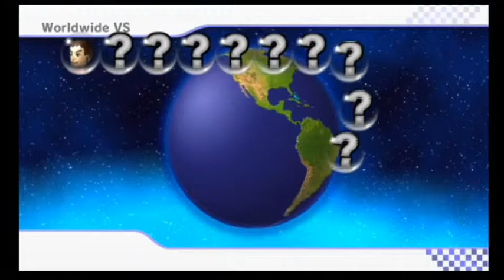mariokart wii - 2 / 9